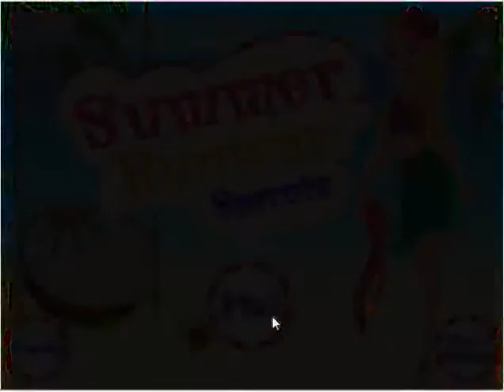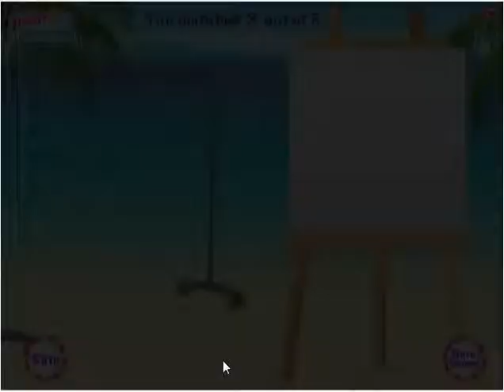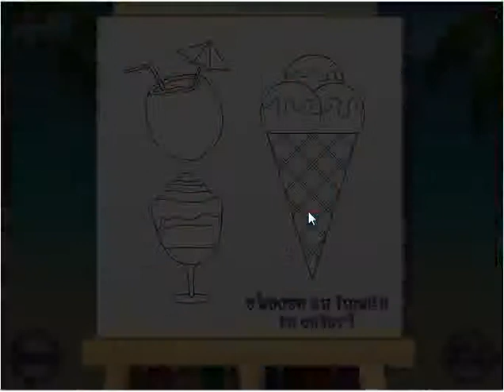Summer runway secrets game- Play free game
Summer has arrived, ladies and it brings with it all that holiday joy and excitement. I’m sure you have already met Jenny, our beautiful model, so it will be really easy for you to help her choose the most amazing outfit for her to wear this summer. As usual, you are going to be able to choose from four amazing fashion styles the one that you like best, and these are: retro, harajuku, hippie and glam. In order for you to be able to unlock all of these fashion styles, you will have to pass a few challenges, that I’m sure you will enjoy all the Summer Runway Secrets.
Use mouse to play game